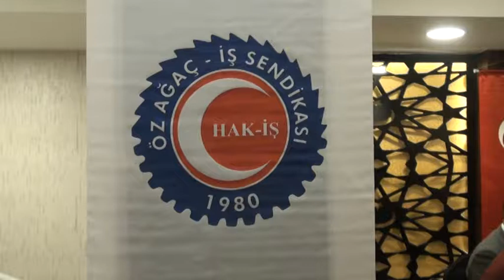AK PARTİ MHP İL Başkanları Özağaç iş açıklama_metropolhaber.net